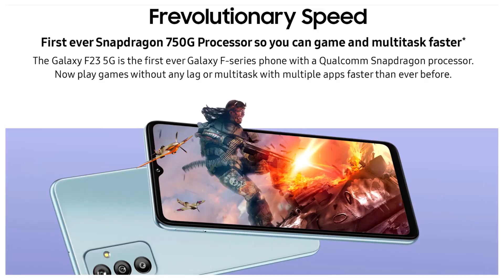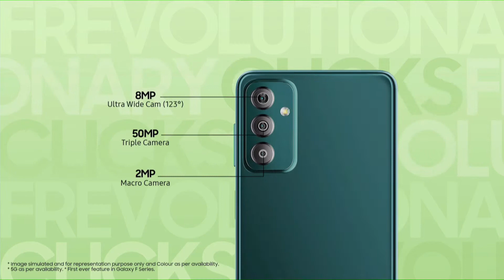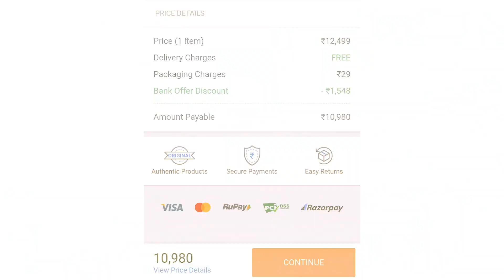Best Big Billion Days Offer | Samsung Galaxy F23 5G Sale Price in Rs.10,999 - Sd 750G, 120 Hz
Hello Dosto, Iss video mein maine aapse ek bhot hi acche deal ke baare me baat kiya hai jha par aapko Samsung Galaxy F23 5G sirf 10,999 INR me mil rha hai jisme aapko Snapdragon 750G SOC, 8 M.P Selfie Camera, 50 M.P Triple Rear Camera, 5000 Mah Battery, 25 Watt Fast Charging, 120 Display, Side Mounted Fingerprint Scanner aur bhi bhot kuch dekhne ko milta hai to poori jankari ke liye iss video ko end tak dekhe..

Samsung Galaxy F23 5G Flipkart Big Billion Days Sale
Samsung Galaxy F23 5G Best Offer on Flipkart
Samsung Galaxy F23 5G Big Billion Days Sale
Samsung Galaxy F23 5G Offer Price On Flipkart